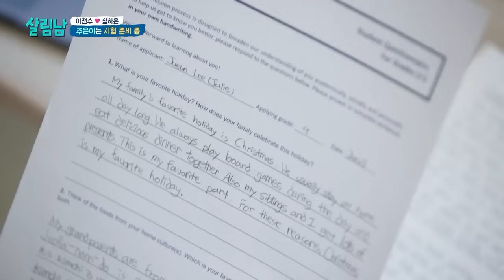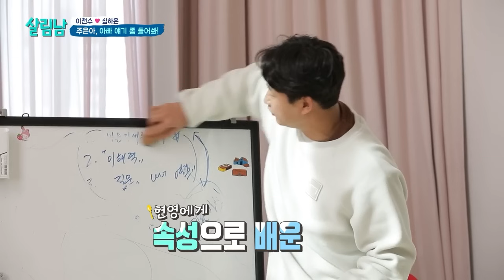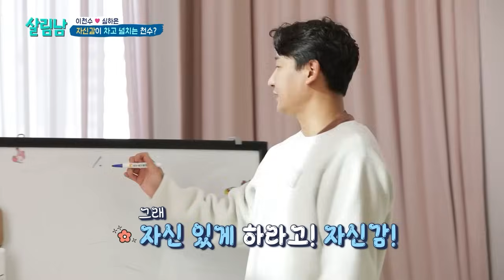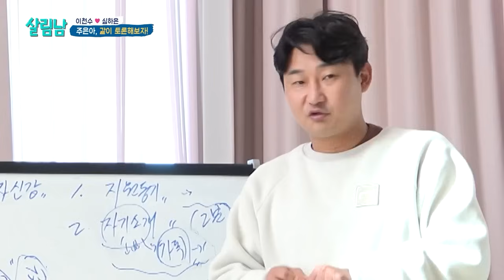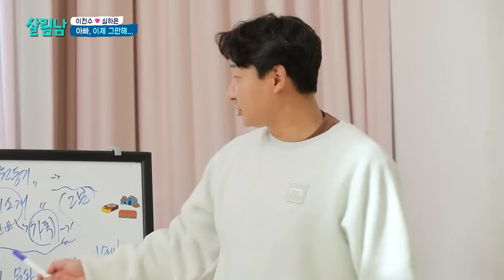[살림남] 주은이의 본격적인 국제학교 입시 준비! 필기 시험부터 부모면접 까지 쉬운게 하나 없다🤣|KBS 230211 방송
살림하는남자들 ✅ 토요일 밤 9시20분 KBS 2TV

국제학교 전문가(?) 현영의 입시 노하우 대공개!
자칭 일타강사 천수의 딸 국제학교 입학 준비🤓

01:51 국제학교 입시는 어떻게 준비하나?
03:00 필기시험 만큼 중요한 부모면접?!
04:53 일타강사(?) 천수 아빠의 꿀팁 전수🤩

Edited by 송하영